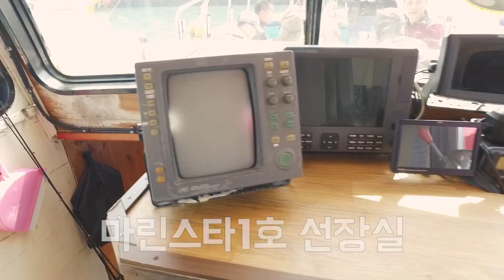오천항 마린스타2호진수식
- 오천 배낚시, 바다낚시전문, 주꾸미,우럭,광어
- 주소 : 충남 보령시오천면 오천해안로 781-12